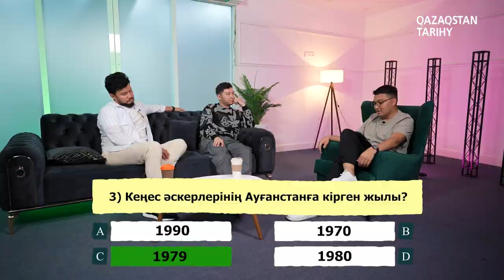#8 Тарихи quiz: Алмас Мырзақұлов VS Дархан Жүсіпов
«Тарихи квиз» интеллектуалдық ойынының қонақтары – Алмас және Дархан. Қазақстандағы ең танымал шоумендердің тарихтан білімдері қандай екен? Бірге көрейік!